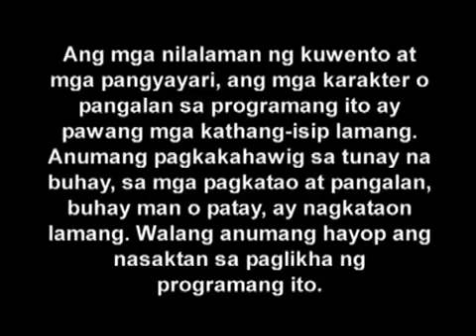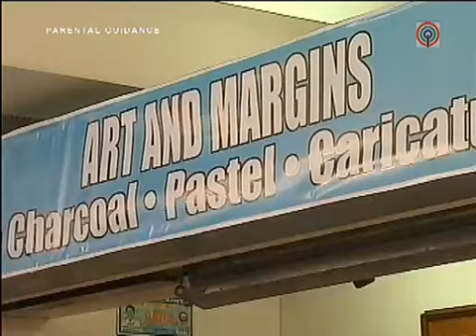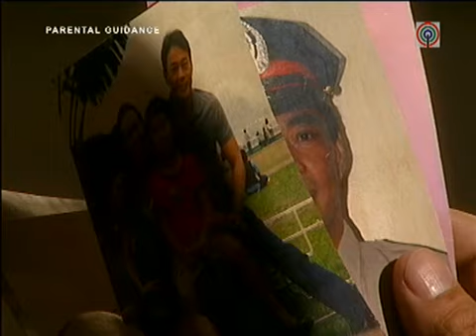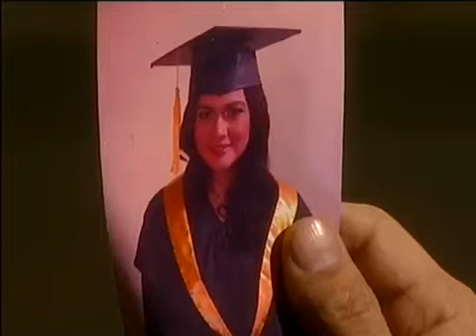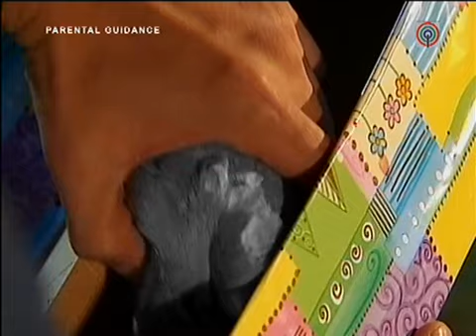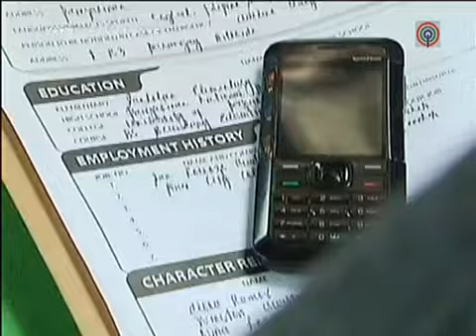Guns And Roses - Full Pilot Episode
Watch the complete "Guns and Roses" teleserye for only $2.99/month

A man who has become heartless and turned himself into a vigilante as a form of revenge for his family's cruel fate meets a woman who re-introduces him into a life full of love.

Starring Bea Alonzo and Robin Padilla.